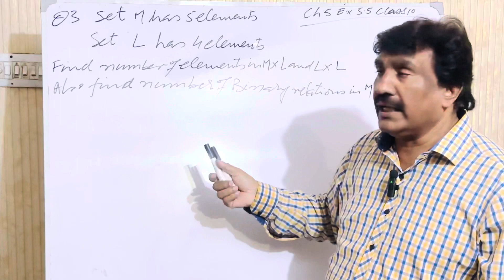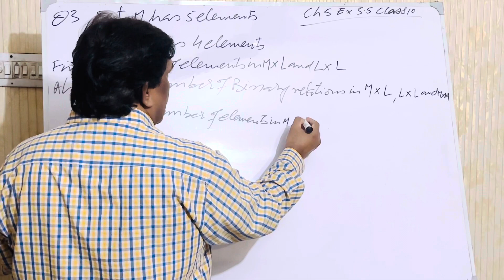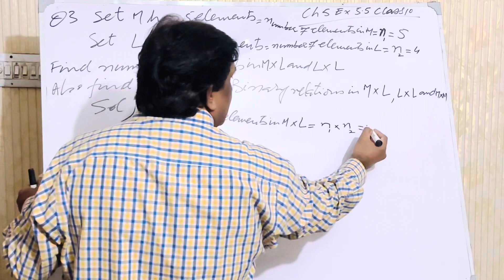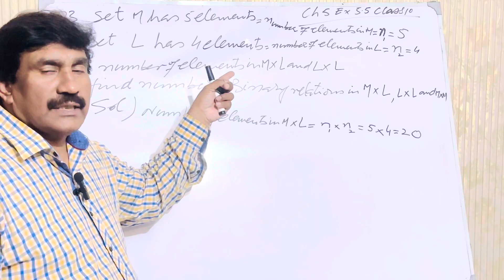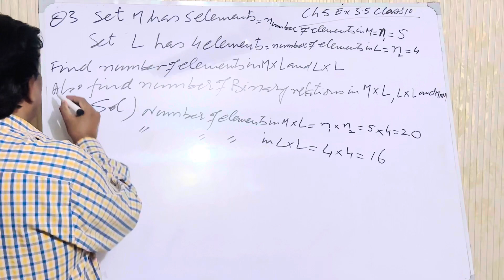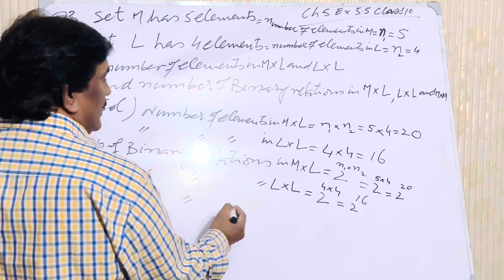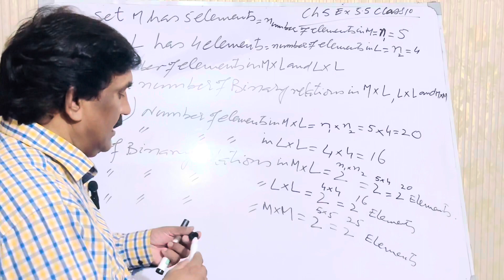SETS- Chapter 5 Exercise 5.5 Class 10 . Q# 3